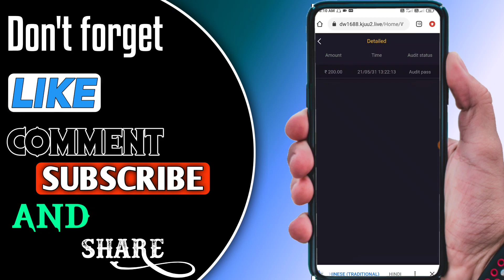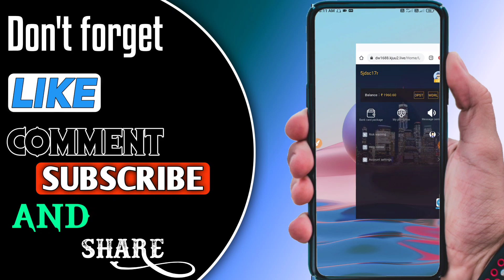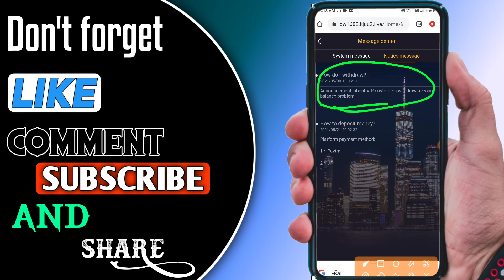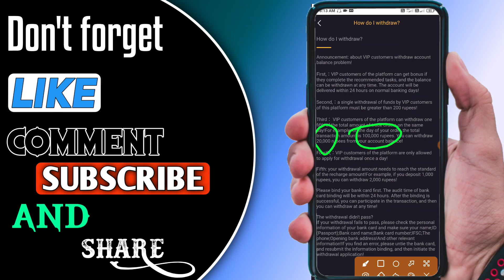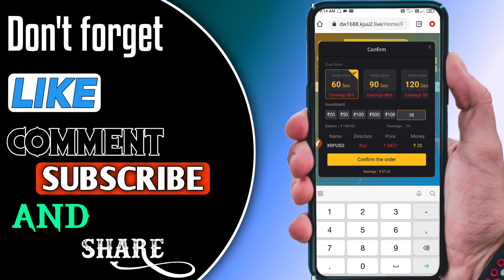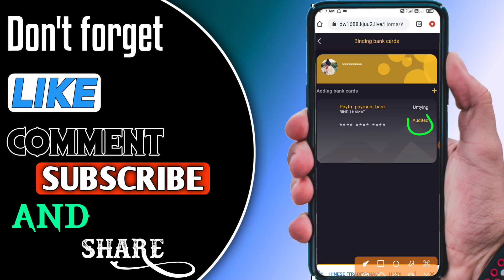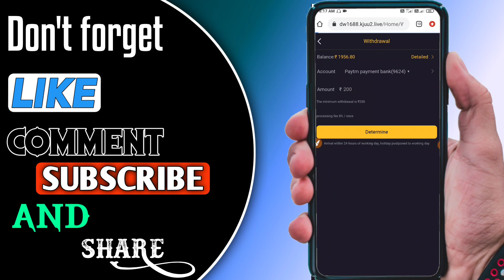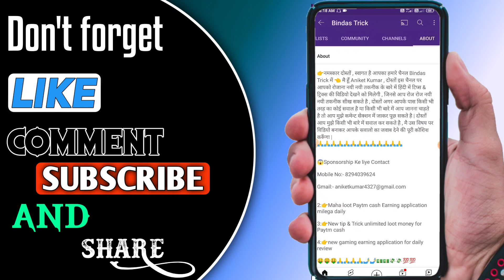dw1688 Website Withdral problem Slove - Dw1688 Website Withdral kaise kare